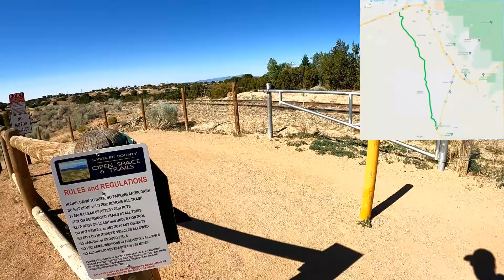Rail trail from Santa Fe to Lamy, NM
This video shows time-lapse footage from our 12 mile hike starting just south of Santa Fe NM to just north of Lamy on the Rail Trail. This mixed biking and hiking trail follows the railroad, cutting under it a couple times and displaying the sparse beauty of the countryside and vintage bridges and culverts.
My narration is from the Santa Fe Visitor website, see below for the link to the full text: